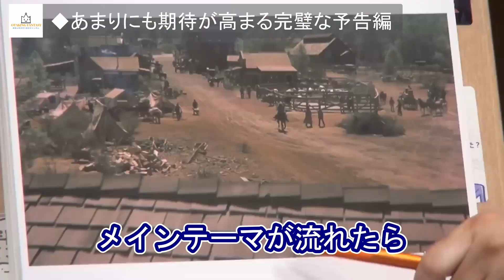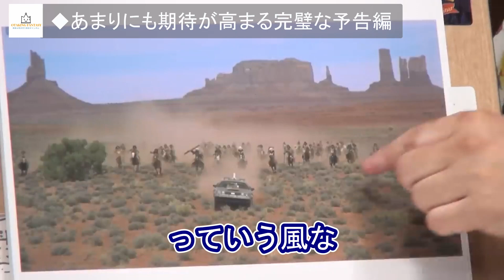ここだけはカットしないで！この激アツシーンはpart.3を観る前に絶対見て！【岡田斗司夫/切り抜き】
SFやファンタジー作品等に関する岡田斗司夫氏の解説を簡潔に纏めさせて頂いております。
皆様がちょっとした知識や小ネタを手に入れたり、作品に興味を持って頂く助けになれれば幸いです。

岡田斗司夫　​ バック・トゥ・ザ・フューチャー　BTTF　スティーブン・スピルバーグ　ロバート・ゼメキス